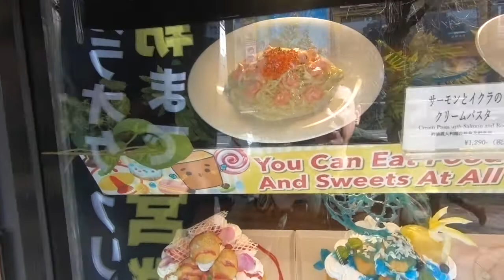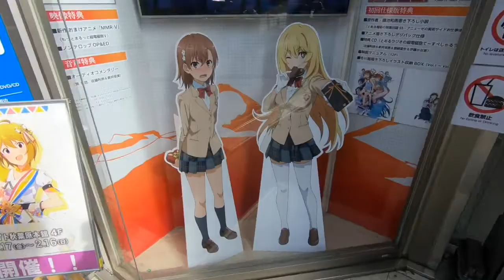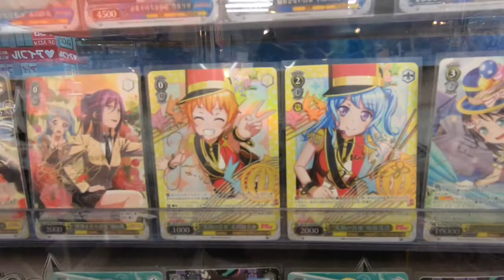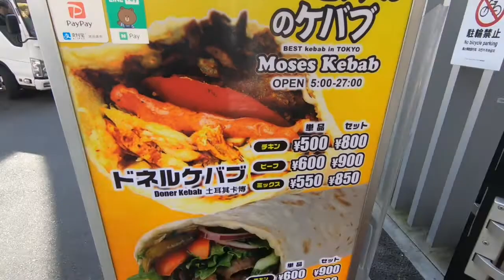Passeio Em Akihabara - Tokyo